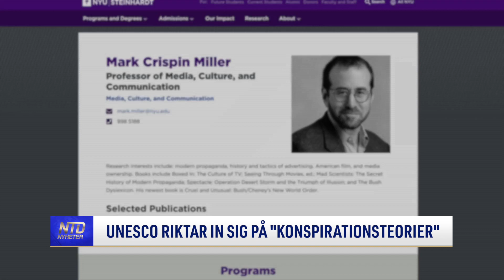UNESCO riktar in sig på "konspirationsteorier" | NTD NYHETER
FN:s organisation för utbildning, vetenskap och kultur, UNESCO, riktar in sig på vad de anser vara desinformation och konspirationsteorier.

Tid: Måndagar kl. 08:00 och kl. 17:00
Tisdagar kl. 09:00
Torsdagar kl. 09:00 och kl. 20:30
Söndagar kl. 08:00
Kanalplats:
450 hos Tele2 och Comhem
500 hos Telia
20 hos Sappa
299 hos Telenor/Bredbandsbolaget och Canal Digital